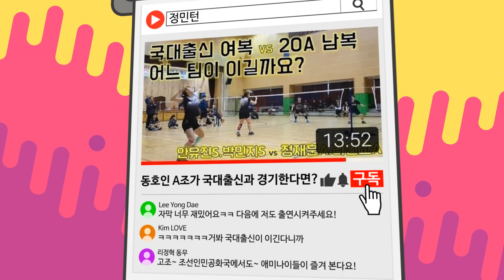이번에는 정춘수님과 파트너해보았습니다! 끝나지않는 랠리에 네 선수 모두 기진맥진... 뒤로 갈수록 박진감 넘치는 경기!!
시설도 좋고 인심도 좋고 실력도 좋은 여수 분들과의 복식경기!!
환영해주셔서 너무 감사했고 재밌는 경기 할 수 있어서 행복했습니다^^

A조 남복경기 정재훈.정춘수(30A) vs 임승용(40A) 황근수(20A) in여수배드민턴센터